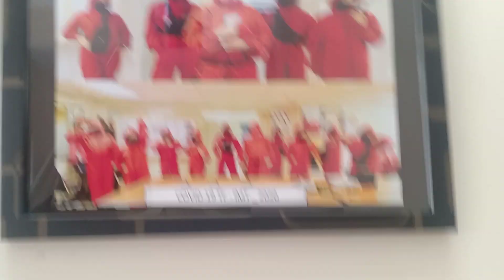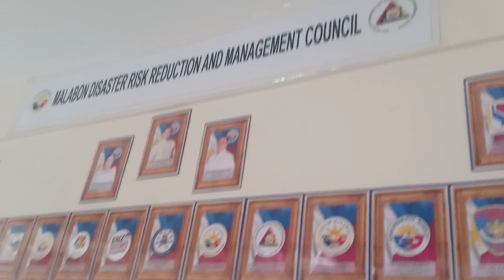Tour sa Office ni AVM at sabayan ng papawis